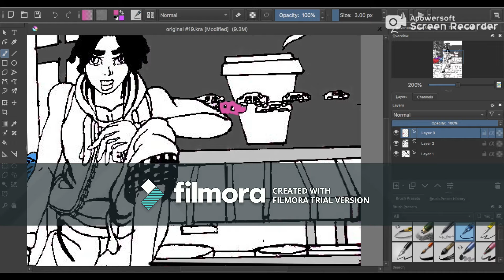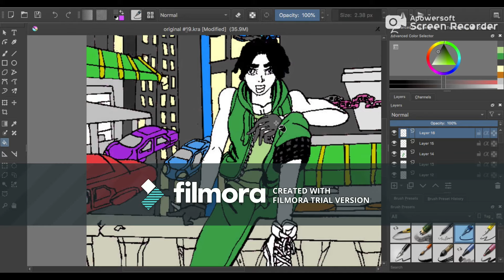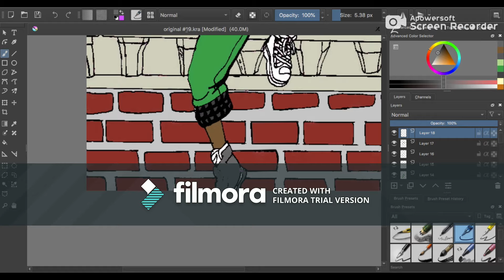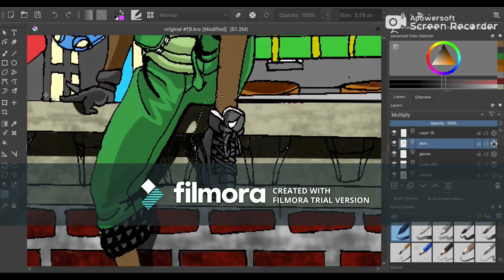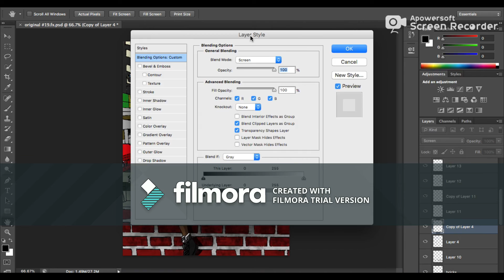original character AARON NITE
music source
ys2gR3Ud_iA
video editor :filmora